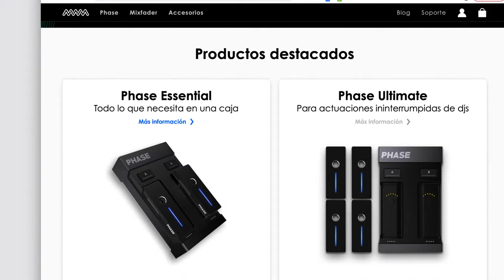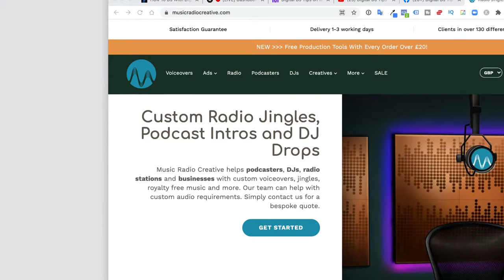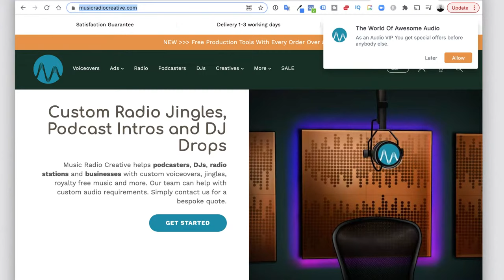Getting DJ gigs, track volume, house music [Thursday DJing Q&A Live with Steve & Ben]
All your DJing questions answered in this 1 hour open house with Steve Canueto and Ben Vincent from Digital DJ Tips ⚡ This week we discussed getting DJ gigs, track volume, house music and more..